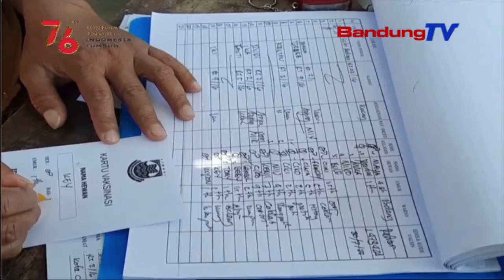Sato Divaksinasi Nyinglar Katepaan Rabies Jeung Flu Burung | TP | BANDUNGTV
TP  | BANDUNGTV | DERI FIRMAN | MangpuluhPuluh Sato Inguan Warga Kelurahan Leuwigajah, Kecamatan Cimahi Selatan, Ngalakonan Vaksinasi Rabies Jeung Flu Burung. Eta Vaksinasi Teh Dilakonan Pikeun Nyinglar Sumebarna Virus Rabies Jeung Flu Burung Anu Bisa Tepa Ka Manusa Atawa Zoonosis Prioritas.